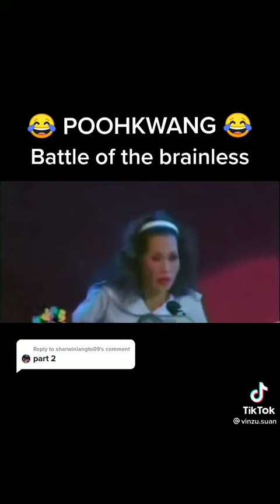Battle of the brain 🧠 haha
Pooh and pukwang the let's the Battle Begin